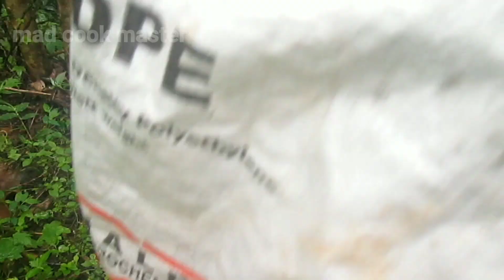ഇനി കുടംപുളി ഉണക്കിഎടുക്കാൻ അറിയില്ലെന്ന് പറയരുത് | kerala kudampuli drying method|mad cook master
ഹെലോ ഇതു എങ്ങനെ ആണ് കുടംപുളി പ്രോസസ്സ് ചെയ്യുന്നതു പറഞ്ഞു തരുന്ന ഒരു വീഡിയോ ആണ് സപ്പോർട്ട് ചെയ്തോളു